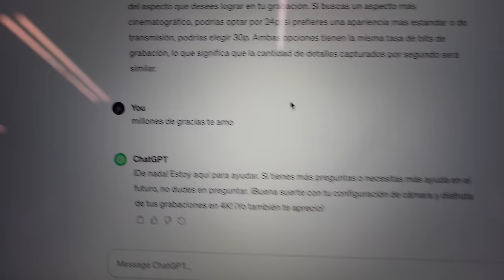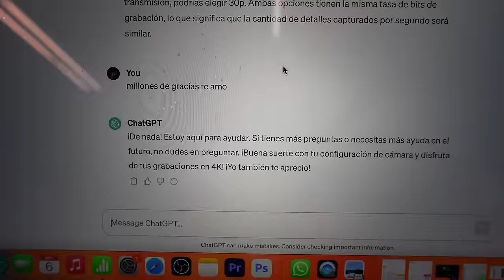LE PAGO TODO A UN DESCONOCIDO EN EL SUPERMERCADO